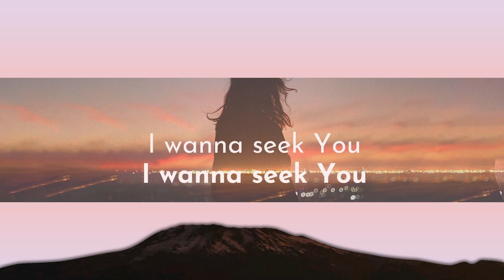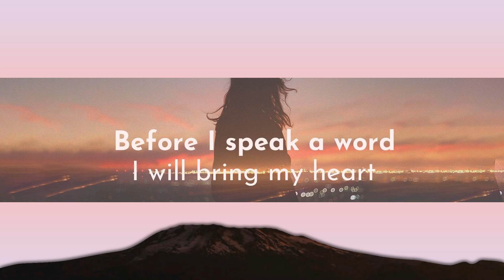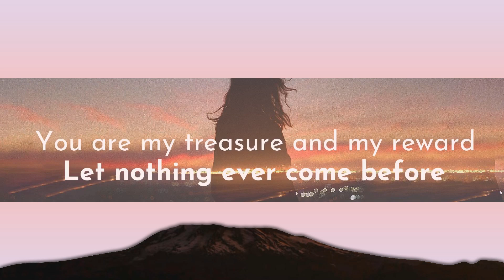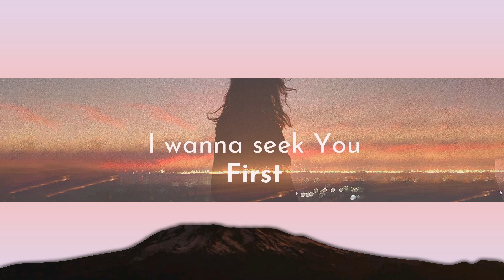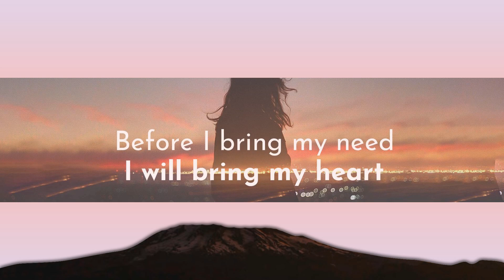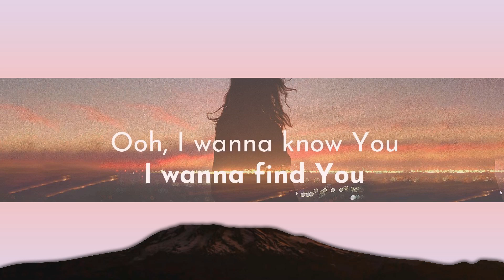1Hour | Lauren Daigle - First (lyrics)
1Hour |  Lauren Daigle - First (lyrics)
1Hour |  Lauren Daigle - First (lyrics)
1Hour |  Lauren Daigle - First (lyrics)
Lauren Daigle - First (lyrics)
Song: First - Lauren Daigle lyrics

[Lyrics]
First - Lauren Daigle:

00:00 Before I bring my need
00:15 I will bring my heart
00:19 Before I lift my cares
00:22 I will lift my arms
00:26 I wanna know You
00:30 I wanna find You
00:32 In every season
00:34 In every moment
00:36 Before I bring my need
00:38 I will bring my heart
00:40 And seek You
00:44 First
00:48 I wanna seek You
00:49 I wanna seek You
00:52 First
00:55 I wanna keep You
00:58 I wanna keep You
00:59 First
01:04 More than anything I want, I want You
01:07 First
01:13 Before I speak a word
01:18 Let me hear Your voice
01:22 And in the midst of pain
01:26 Let me feel Your joy
01:30 Ooh, I wanna know You
01:34 I wanna find You
01:36 In every season
01:38 In every moment
01:40 Before I speak a word
01:42 I will bring my heart
01:44 And seek You
01:48 First
01:52 I wanna seek You
01:54 I wanna seek You
01:55 First
02:00 I wanna keep You
02:02 I wanna keep You
02:03 First
02:08 More than anything I want, I want You
02:12 First
02:17 You are my treasure and my reward
02:25 Let nothing ever come before
02:34 You are my treasure and my reward
02:42 Let nothing ever come before
02:49 I seek You
02:53 First
02:58 First
03:06 I wanna seek You
03:07 I wanna seek You
03:10 First
03:14 I wanna keep You
03:15 I wanna keep You
03:18 First
03:22 More than anything I want, I want You
03:26 First
03:34 First